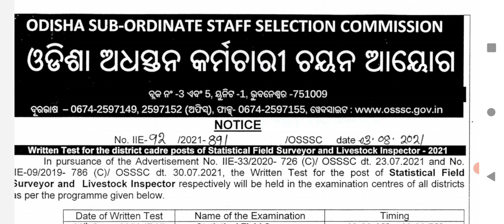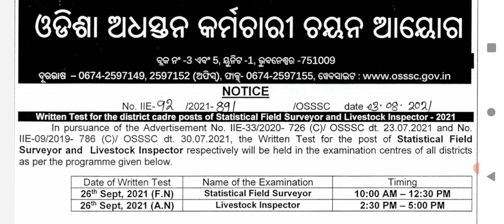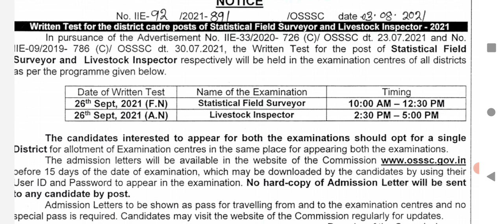Statistical field surveyor &Livestock Inspector exam update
Our Socialsite:-